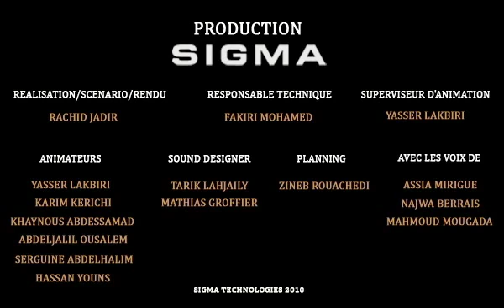SOUSSOU DIAL MAARIF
LA SERIE SOUSSOU DIAL MAARIF